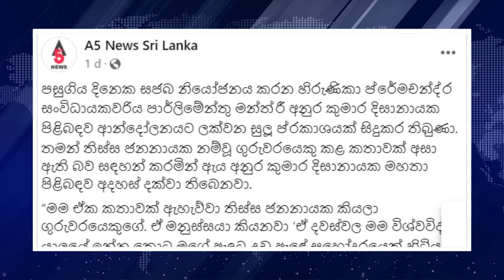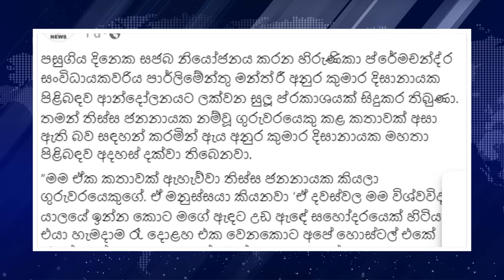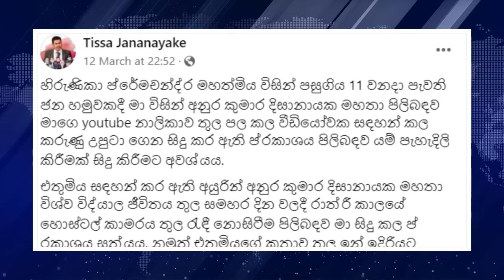අනුර ගැන හිරුණිකා කියන්නෙ මං කිව්ව ඒවා නෙමෙයි. තිස්ස ජනනායක සර් කියයි | Hirunika Premachandra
🛑 සුගිය දිනෙක සජබ නියෝජනය කරන හිරුණිකා ප්‍රේමචන්ද්‍ර සංවිධායකවරිය පාර්ලිමේන්තු මන්ත්‍රී අනුර කුමාර දිසානායක පිළිබඳව ආන්දෝලනයට ලක්වන සුලූ ප්‍රකාශයක් සිදුකර තිබුණා. තමන් තිස්ස ජනනායක නම්වූ ගුරුවරයෙකු කළ කතාවක් අසා ඇති බව සඳහන් කරමින් ඇය අනුර කුමාර දිසානායක මහතා පිළිබඳව අදහස් දක්වා තිබෙනවා.

⭕ ශ්‍රී ලංකාවේ සංස්කෘතික හා පාරම්පරික දැනුම ඉදිරි පරම්පරාවට රැගෙනයාම හා ඒ පිලිබඳව ගවේෂණාත්මක තොරතුරු ඉදිරිපත් කිරීම අප නාලිකාවේ අරමුණයි.